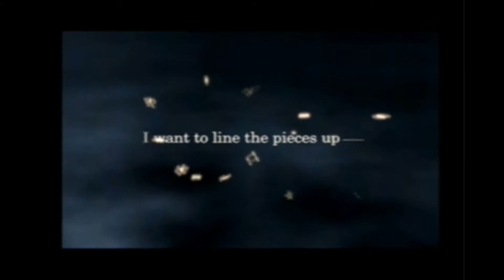NiGHTS, Kingdom Hearts and Peter Pan - Pure imagination